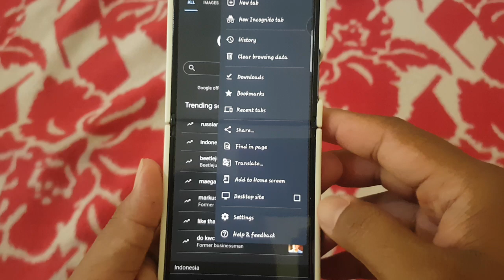"How to Block Embedded Content Permission in Google Chrome on Android Phone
In today's digital age, privacy and security are paramount concerns for smartphone users. Google Chrome, being one of the most popular web browsers, offers various features to enhance user control over their browsing experience. One such feature is the ability to block embedded content permissions, ensuring a safer and more private online experience. In this guide, we will walk you through the steps to block embedded content permissions in Google Chrome on your Android phone.

1. **Open Google Chrome**: Launch the Google Chrome browser on your Android phone by tapping on its icon from the home screen or the app drawer.

2. **Access Settings**: Tap on the three-dot menu icon located at the top-right corner of the browser window to open the menu options. From the dropdown menu, select "Settings" to proceed.

3. **Navigate to Site Settings**: Scroll down the Settings menu until you find the "Site settings" option. Tap on it to access additional settings related to website permissions.

4. **Manage Permissions**: Under the Site settings menu, locate and tap on the "Permissions" section. Here, you will find various permissions related to camera, microphone, location, and more.

5. **Block Embedded Content Permission**: Look for the "Block embedded content" option within the permissions list. Tap on it to toggle the switch and enable the feature. This action will prevent websites from loading embedded content without your explicit permission.

6. **Confirmation**: A confirmation dialog may appear, informing you about the implications of blocking embedded content. Review the information and tap "Block" to confirm your decision.

7. **Confirmation & Completion**: Once you've enabled the "Block embedded content" option, you will see a checkmark next to it, indicating that the feature is now active.

Congratulations! You have successfully blocked embedded content permissions in Google Chrome on your Android phone. From now on, websites will need your explicit permission to load embedded content, thereby enhancing your privacy and security while browsing the web.